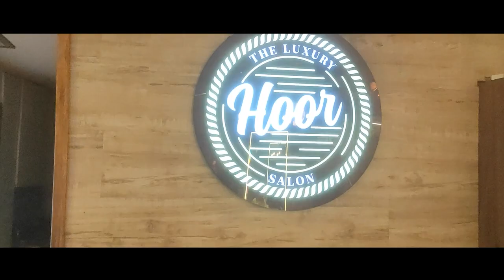बिजली के बिल जमा न करवाने पर पावर कॉम ने काटे दुकानदारों के कनेक्शन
AMINEWS ,punjab ,punjabnews ,pathankotnews ,pathankot ,PowerCom ,connections ,shopkeepers ,electricitybills ,shopkeepers ,express ,anger ,LatestUpdates